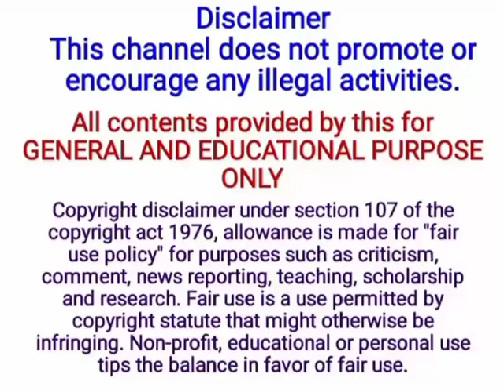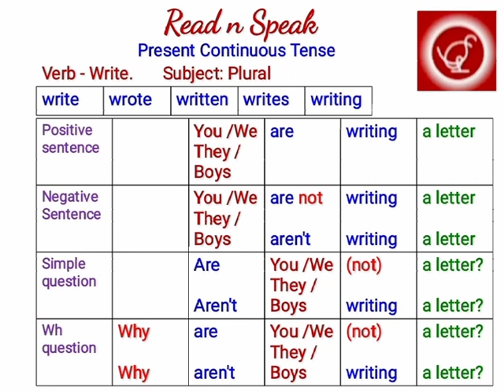How to ask questions using Present Continuous tense? | ReadnSpeak | RNS |Tamil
00:00 Introduction
00:44 Present Continuous - Plural subject
01:58 Present Continuous - Singular subject
04:36 Present Continuous - Plural subject
06:41 Conclusion

This video explains simple trick to ask questions using  Present Continuous  tense for both positive and negative sentences.

and motivate us to motivate many to speak English easily. Click on the bell icon for future notifications and Support us.